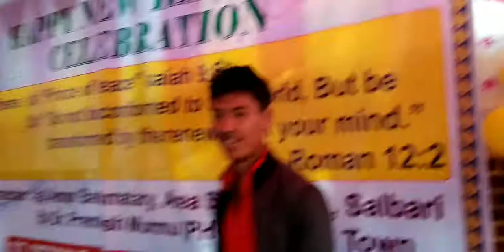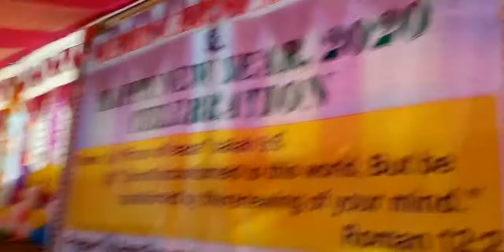Christmas celebration 2019||St.Peter,s Church Santipur (C.N.I)||Decoration (Udalguri Assam)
St peter,s church Santipur C.N.I. Christmas celebration  view s 2019.                                             Thanks